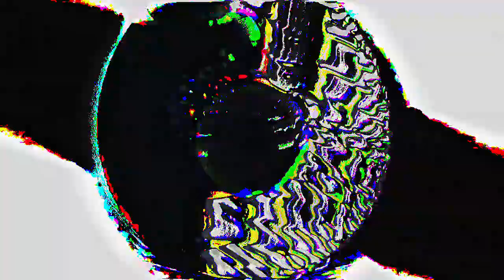[EPILEPSY WARNING] Movie 23 03 17 20h02m55s *Photosensitivity Warning*